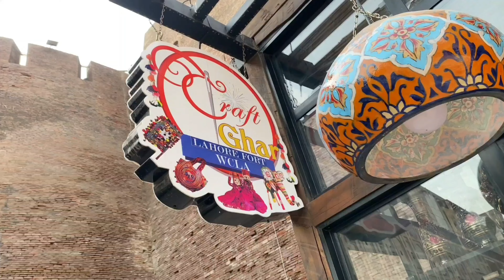lahore city tour | Lahore Lahore aae | Life With Buddies | Vlogs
We are a group of 3 friends sharing with you some moments of our lives whether funny, sad, or joyful, some good experiences even though bad ones.